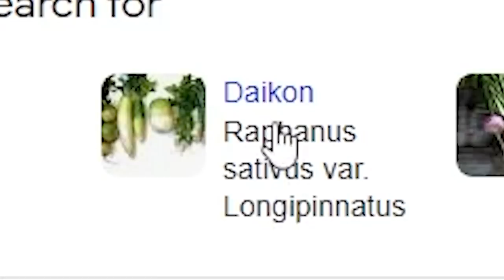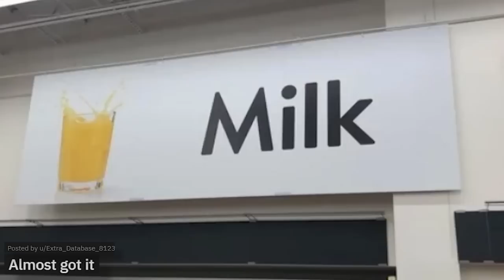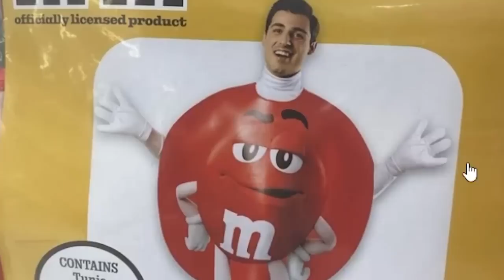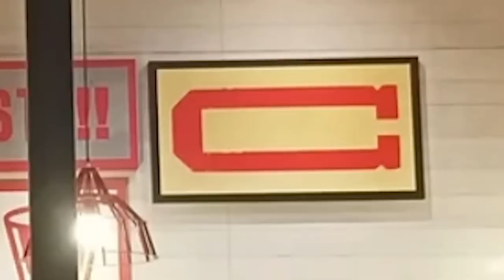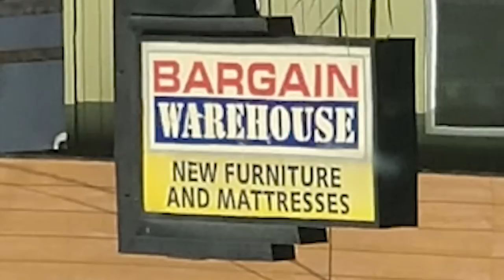They only had one job!!!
We're looking at people that just had one job with some of the best posts from r/onejob